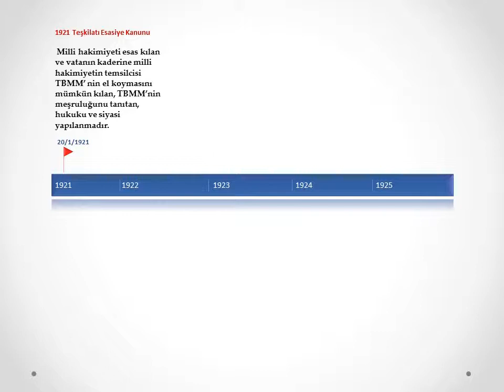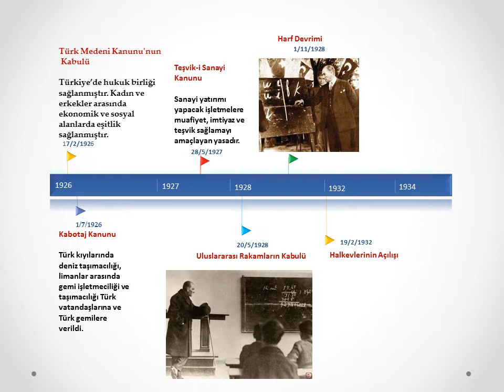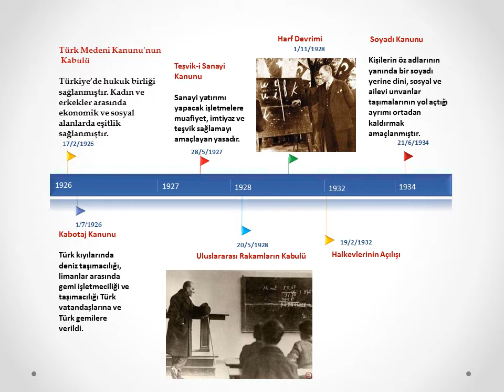Devrimler Tarih Şeridi